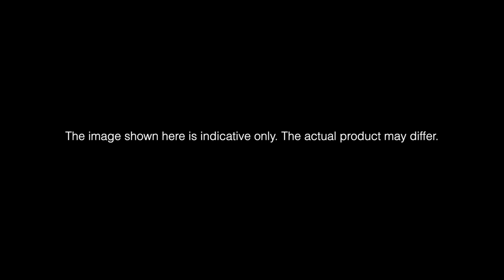Perpetual Calendar - Mechanical Gears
Have you ever want to create your own calendar? Simply rotate the dial plates to get a glimpse of the past, the present & the future.